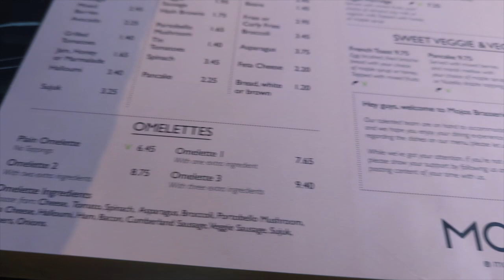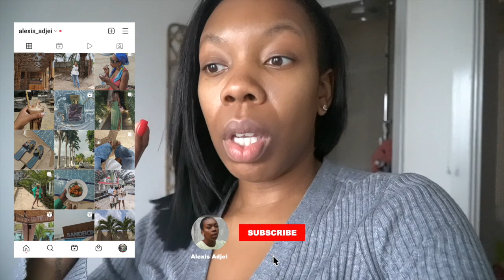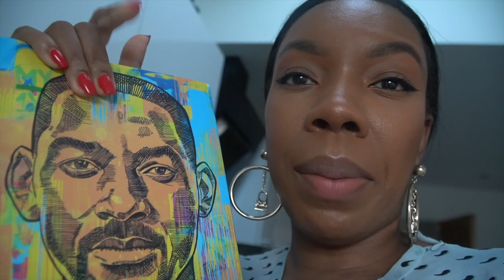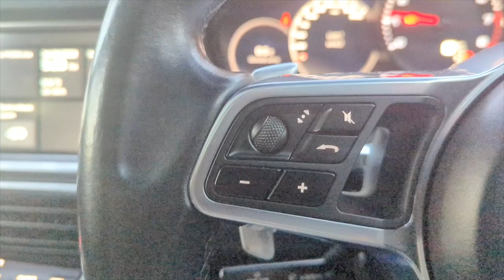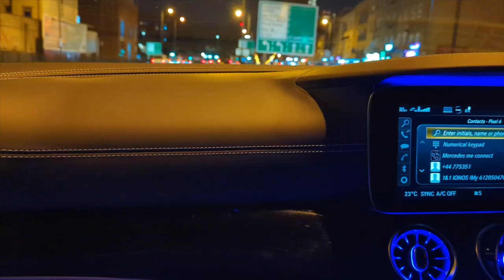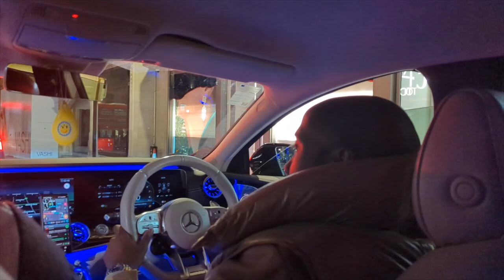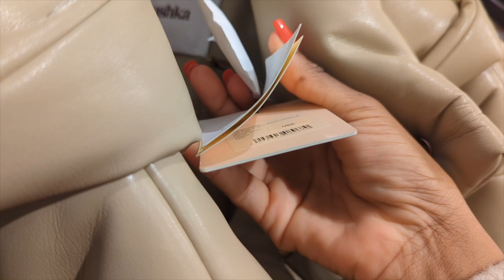VLOG 5 | Get ready for PARIS FASHION WEEK with me | Luxury Shopping | Lunch date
I do apologise for not uploading last week...  things have actually been so crazy in a good way and I am so excited to share the this and the next vlog with you guys!

So basically your girl took a leap of faith back into the fashion industry and attended her first fashion week in over TEN YEARS!

It was such a scary but exciting experience, I felt so rusty and underqualified however with the encouragement and support from family, friends and faith from God I went for it. Call it "Crazy Faith" like Pastor Mike Todd would say.

Anyway  I hope you enjoy this vlog and we'll catch up in the comments xxx